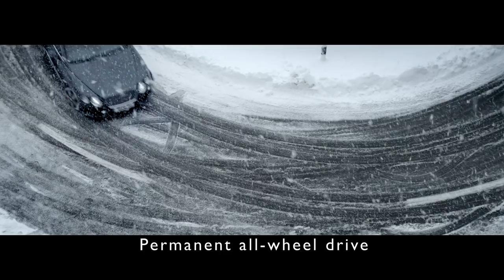Bentley Continental V8 Launch Film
The name Bentley has always been unrivalled among high performance grand tourers. Today, two new models extend that reputation, offering sensational performance, outstanding efficiency and, thanks to their potent 4 litre V8 engines, a soundtrack to thrill any driver. The Continental GT V8 and GTC V8 have arrived.